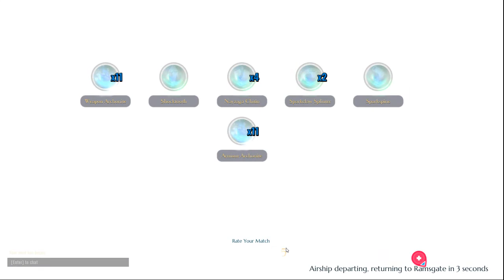Dauntless Open Beta: Episode